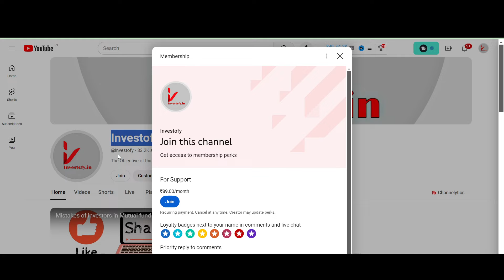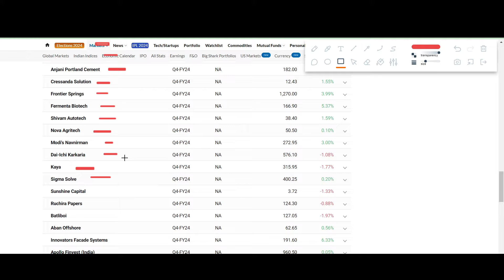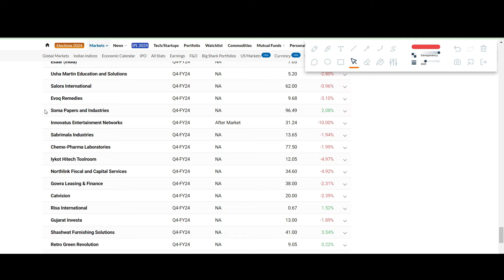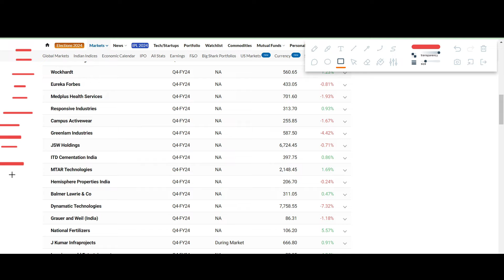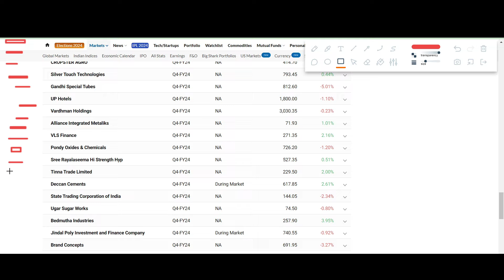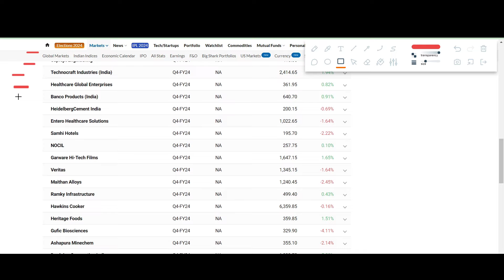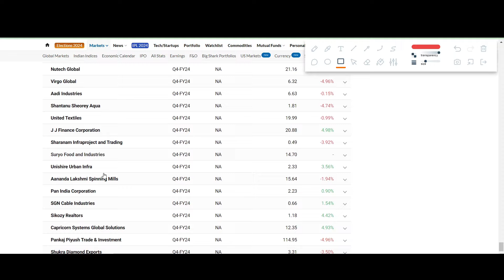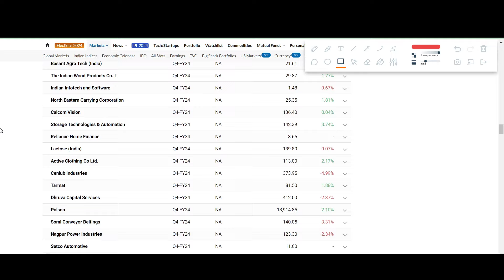अगले हफ्ते आने वाले है 1500+ कंपनियों के Result | Q4 Results | Q4 Results 2024 Today | IRCTC Results